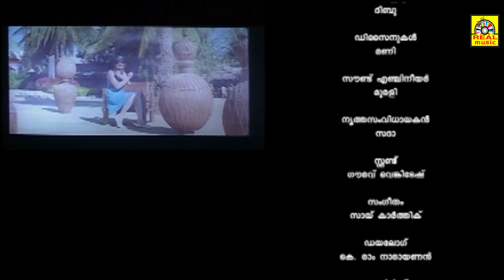ധൻ ധനാ ധൻ (Dhan Dhana Dhan) Malayalam Version | Prem Kumar, Sharmila Mandre | @RealMusicIndia || 4K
©RealMusicIndia✅

Film : Dhan Dhana Dhan
Also Starring :  Adi Lokesh, Swasthik Shankar, Anilraj, Harish Rai, Mysore Mallesh, Umesh, Shankar Bhat
Director : Ramanath Rugvedi
Producer : D Waseem
Release Year : 2011

©RealMusicIndia✅
அனைவருக்கும் நன்றி...